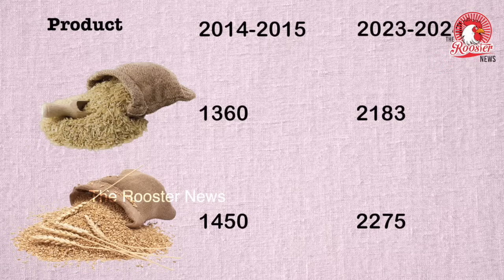CHALO DELHI - Farmer Protest Live : BJP's Achilles Heel ahead of 2024 Lok Sabha Elections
Centre on Tuesday said it was ready for more talks with farmers
but asked them to refrain from continuously adding new issues to their charter
of demands, while also cautioning them about the possibility of certain
elements seeking to defame their protest for political benefits. "In the two rounds of discussions in Chandigarh, we agreed to many of their demands.

But there was no agreement on certain issues. Talks are still on," agriculture minister Arjun Munda said a day after farmers' unions walked out of talks. The govt side agreed to some demands, including those related to withdrawal of cases filed during the last agitation after following due process. Many cases have already been withdrawn over the last two years